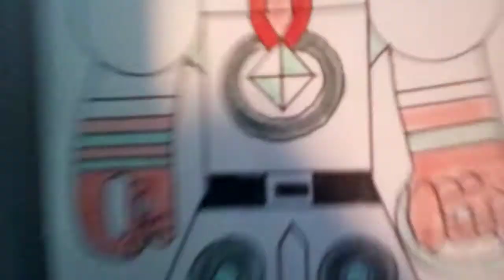Miraculous Timehand Transformation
Zero Smith Used The time Reality Kwami to Become Miraculous Timehand, and the Ability is Time On.